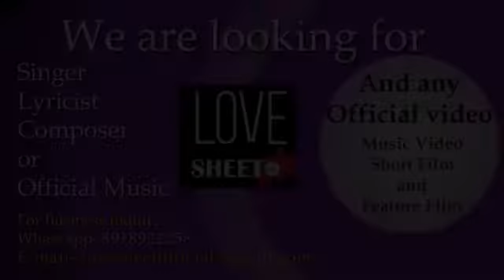Teri Nazron Ne Kuch Aisa Jadoo Kiya | Romantic Love Story | New Hindi Song